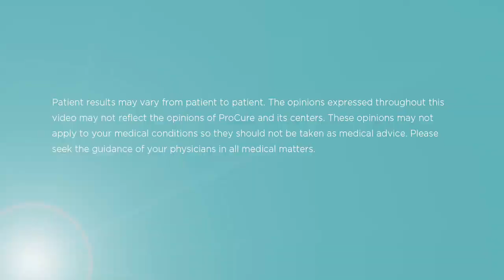Dr. Gary Larson talks about Treating Brain Tumors with Proton Therapy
Listen to Dr. Gary Larson talk about treating brain tumors with proton therapy